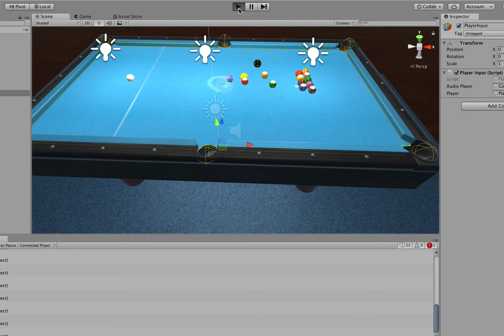Pad Trainer Test 02